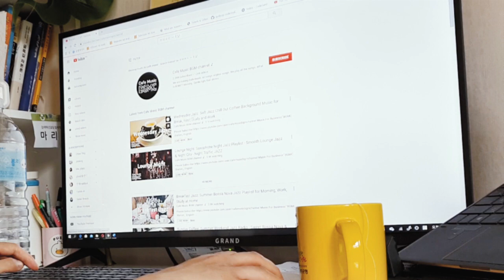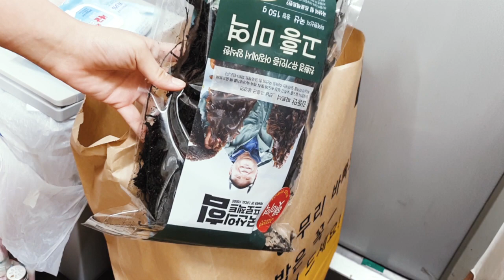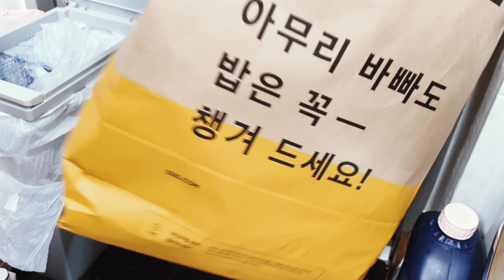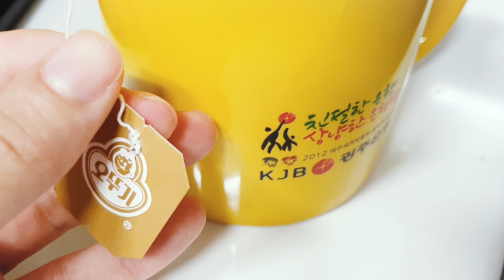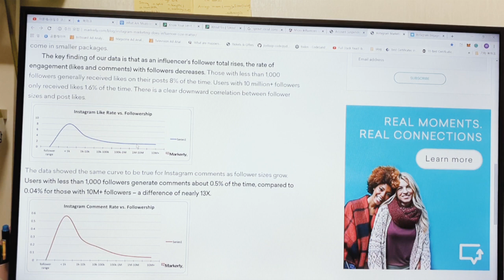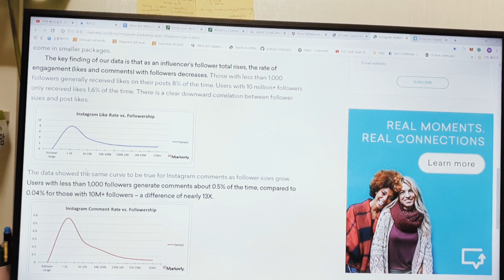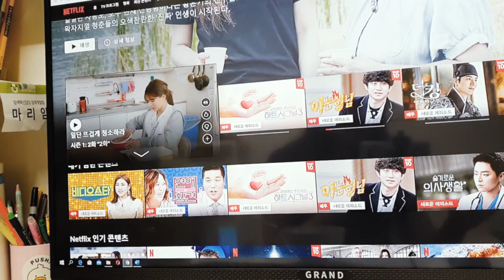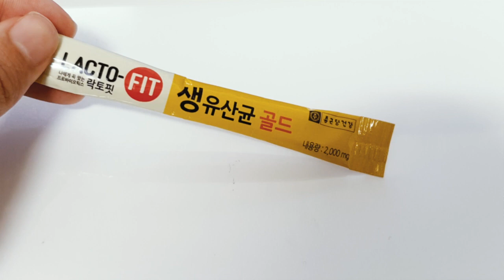[VLOG - Korea] زندگی دانشجویی مهندس کامپیوتر در کره جنوبی - غذای تک نفره و رژیمی - پایان نامه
سلام من مریم هستم. در کره جنوبی مشغول به تحصیل در رشته کامپیوتر هستم. در این کانال ویدیو های جالبی از روزانه های خودم در کره میزارم و امیدوارم که لذت ببرید.
. برای حمایت لطفا کانال رو ساب اسکرایب  و لایک کنید
امیدوارم که نظرات خودتون رو به اشتراک بزارید.
I am Mary and Live in South Korea. In this channel, I share my daily life and interesting facts about Korea.